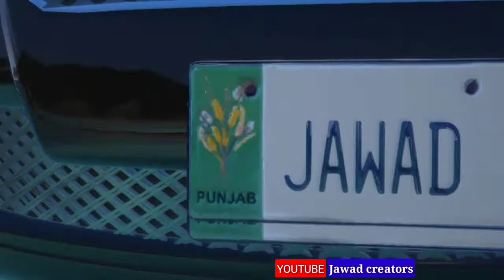GAME ON-TECHNO GAMERZ (Official gta5 video) SONG. JAWAD CREATORS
Song- GAME ON
Singer-Ujjwal
Video- jawad creators